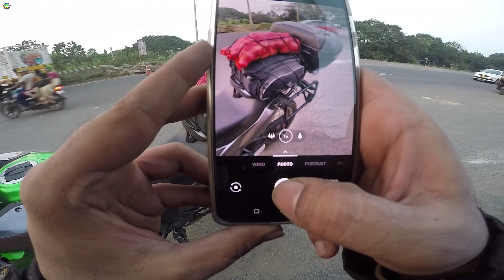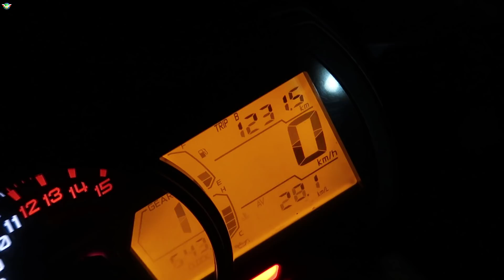Buying Expensive Onions for Cheap while Touring 🔥🤣 | BENEFITS OF BIKE RIDING 😂 | Akola to Mumbai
Avoid hair problems while riding !!

This is the ride video of Akola to Mumbai on my Kawasaki Versys x300.

WanderSane Tshirts are up for sale.
Price 399rs only, 5 colour options. (Black, White, Blue, Red, Yellow)

Payment via Google pay to my UPI ID : abhishekdeshmukh1990@oksbi

You can make payment using any UPI app like Google pay, Paytm etc.

Buy the Bike Care Stuff that i use using below links:
3M Car wash Shampoo
3M Combo pack (Shiner,Shampoo,Wax,Microfiber cloth)